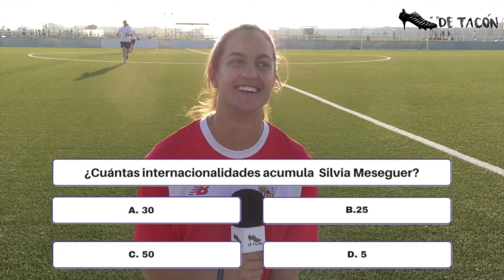Reto De Tacón- El 50x15 de Lucía Ramírez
La sevillista se enfrenta a nuestro 50x15 ¿Quieres saber que le hemos preguntado?